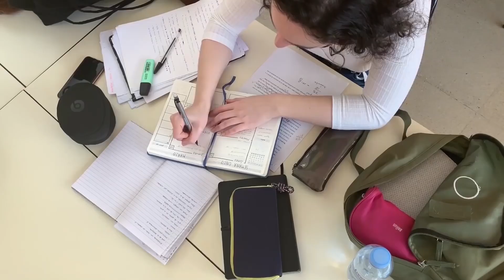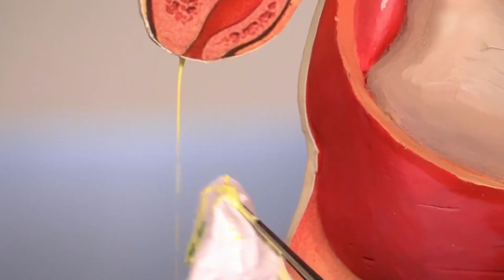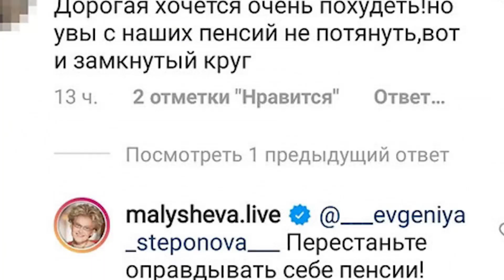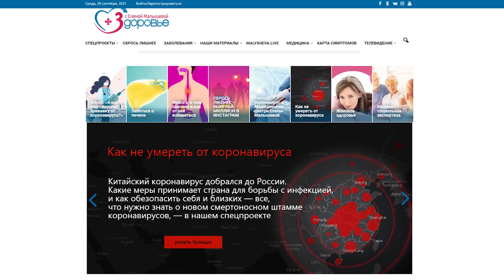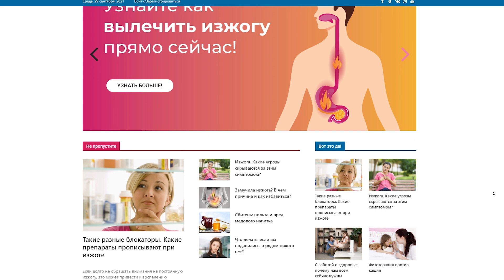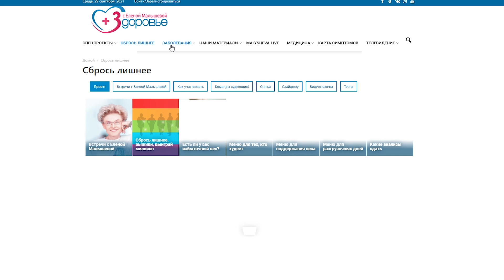Как живет и кого любит Елена Малышева?! Вся правда про семью и карьеру...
Елена Малышева — главный телеврач страны. Программу «Жить здорово» обожают миллионы! Но и врагов у ведущей тоже немало.
Как Елена Малышева построила настоящую бизнес-империю на нашем здоровье? Правда ли, что она – идеальная жена и мать? Что помогает этой женщине в свои 60 так хорошо выглядеть? И за что ее многие не любят? Оказывается, всему виной – большие деньги!